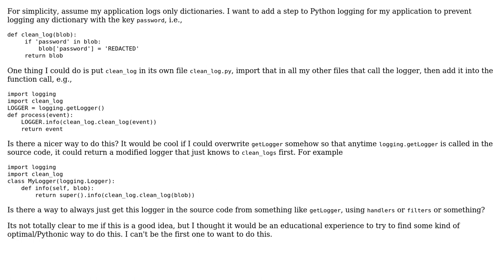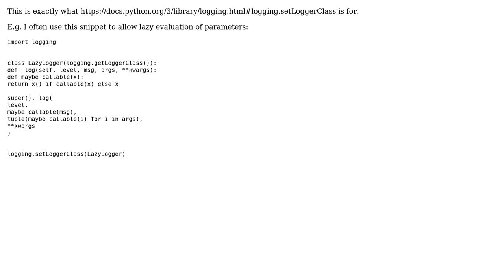Software Engineering: add function to input of builtin python logger (2 Solutions!!)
Software Engineering: add function to input of builtin python logger

With thanks & praise to God, and with thanks to the many people who have made this project possible! | Content (except music & images) licensed under CC BY-SA | Music | Images & others | With thanks to user Kyrylo Shpytsya user Charles F and the Stack Exchange Network Trademarks are property of their respective owners. You are responsible for your own actions.